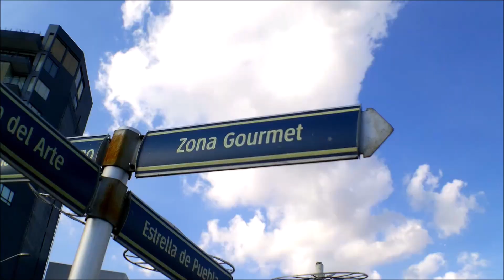Yo era un sencillo cubano y me convertí en un REY en MÉXICO. @MichelCronicas parte I.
¡Muchas Gracias!
 DONACIONES AL CANAL:
BBVA MÉXICO Cuenta CLABE: 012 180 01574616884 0 ¡MUCHAS GRACIAS!